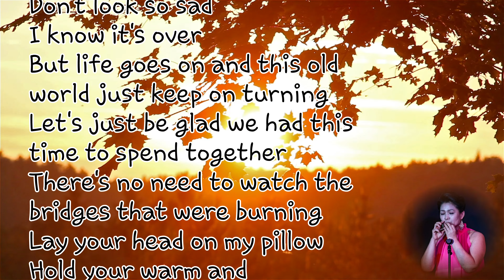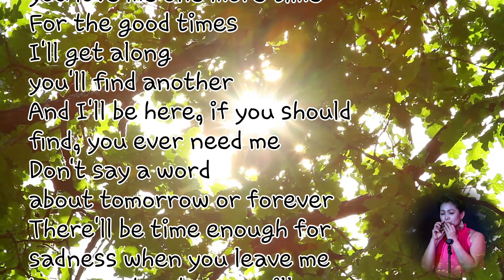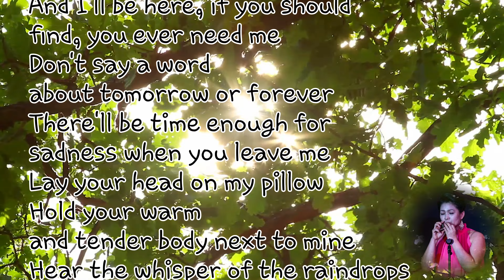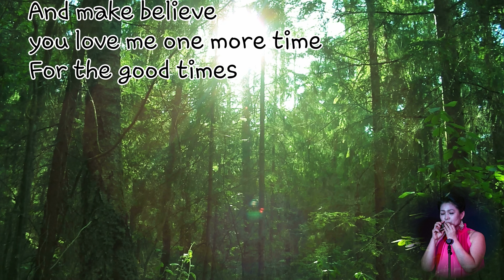For the good times//오카리나 김혜선